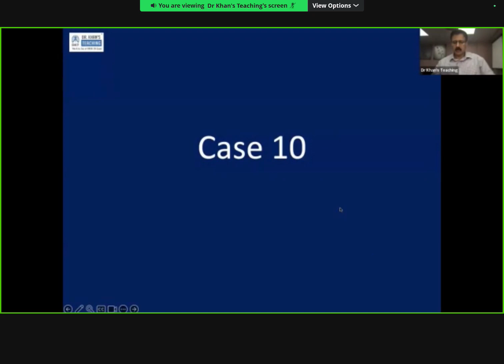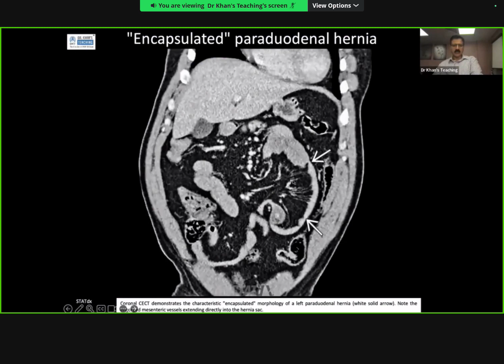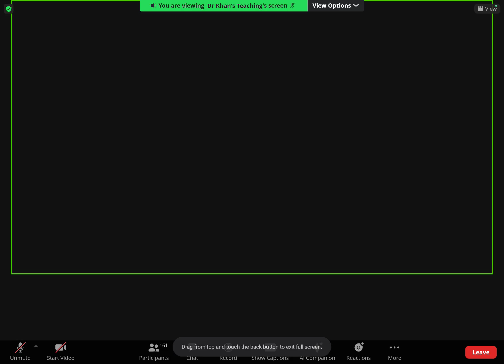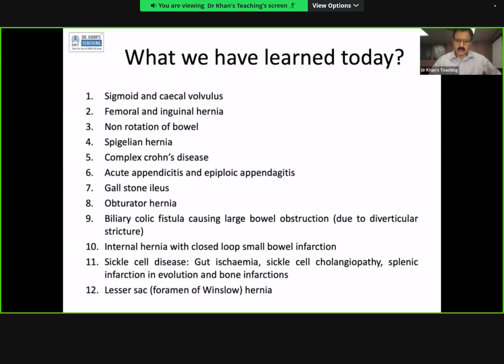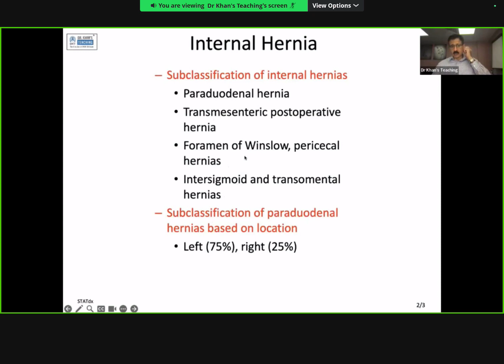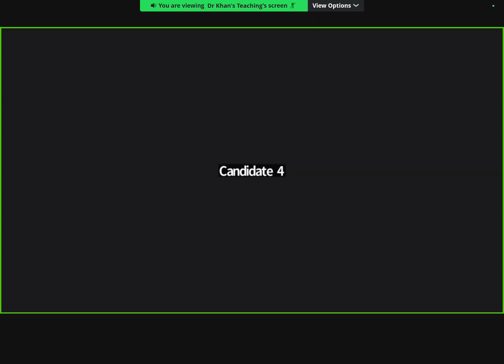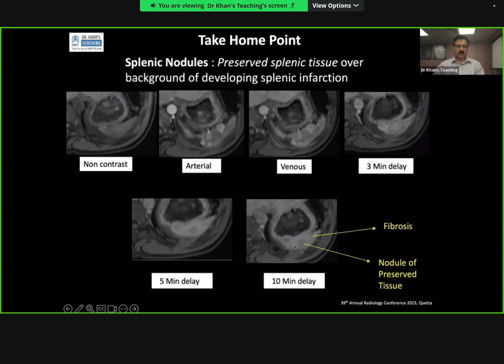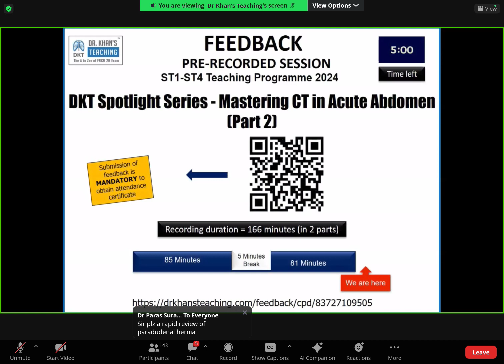1Mastering CT in Acute Abdomen part-2